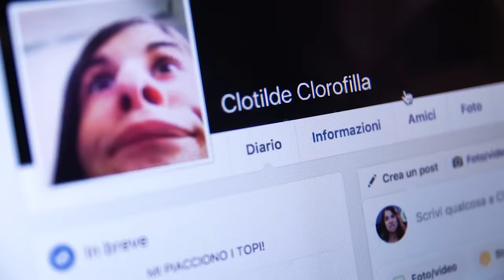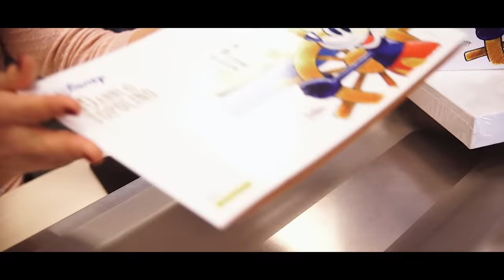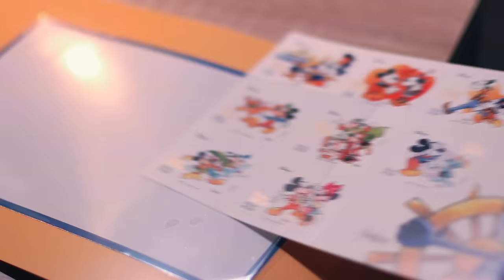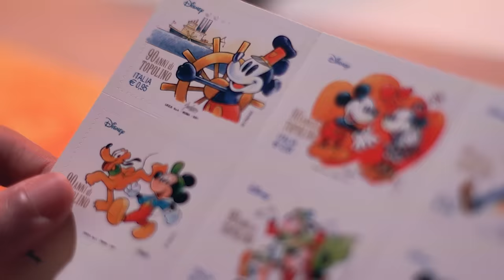Come conquistare la ragazza dei propri sogni?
Ciao ragazzi! ^^ Ringrazio tantissimo Disney per avermi dato l'opportunità di collaborare con loro realizzando questo video in occasione dei 90 anni di Topolino e della serie di francobolli speciali realizzati da Giorgio Cavazzano ^^

P.S.
Un ringraziamento speciale anche a Poste Italiane che mi hanno dato tutta la loro disponibilità per registrare le scene presso la loro sede ^^

Quale lettera dovrà inviare Richard per conquistare il cuore di Clotilde?